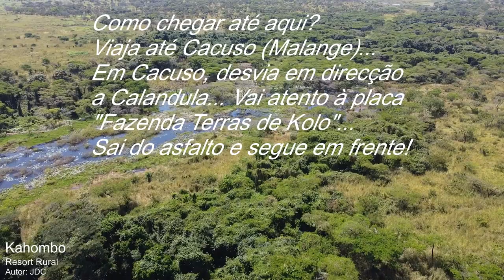Kahombo Resort Rural, Cacuso, Malanje, Angola - Angola Virtual Tour Vlog Ep122023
Kahombo Resort Rural, Fazenda Terras de Koló, Município de Cacuso, Malanje, Angola...

Localizado na fazenda Terras de Koló, a 350 km de Luanda na província de Malanje (Malange), o Kahombo Resort Rural encontra-se numa das províncias do nordeste de Angola. Caracterizada pela sua beleza natural e cultural, onde o som do rio Lucala é uma presença constante e o cheiro da terra é impar. A música e danças tradicionais, com destaque para a Marimba, instrumento musical originário desta província.

As Pedras Negras de Pungo Andongo são um conjunto de extensas formações rochosas monolíticas, com milhões de anos, que se elevam bem acima da savana que as rodeia. Subdivide-se nos subsistemas Ocidental, Sul, Norte e Sudeste. A formação é uma extensão do Planalto do Cacuso.

Os desportos náuticos (motos de água, caiaques, pesca, etc.) estão disponíveis numa das represas da fazenda. Os apaixonados por caminhadas têm disponível o trekking que pode ser feito nos vários quilómetros de trilhos dentro da fazenda. Para quem prefira actividades mais tranquilas o birdwatching é uma realidade.

O resort é facilmente acedido por via terrestre, ferroviária (Estação de Cacuso) e por via aérea, através do aeroporto da cidade de Malanje (cerca de 71 Km de Cacuso) ou ainda através da pista de aterragem da fazenda Terras de Koló.